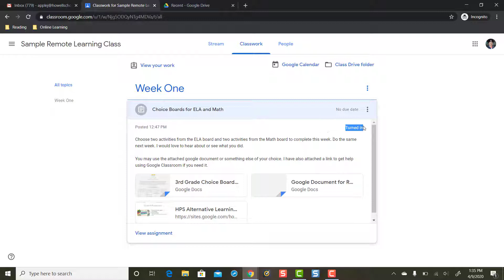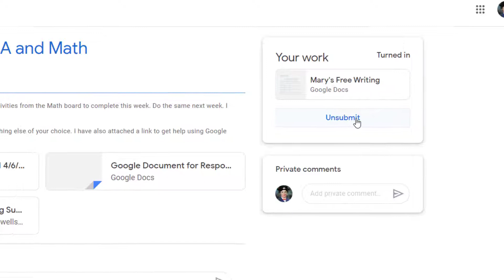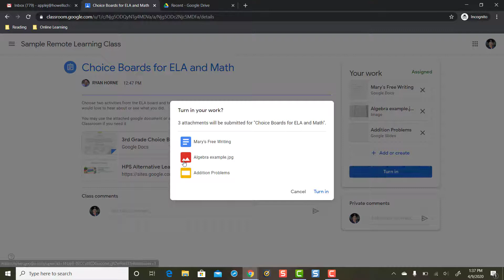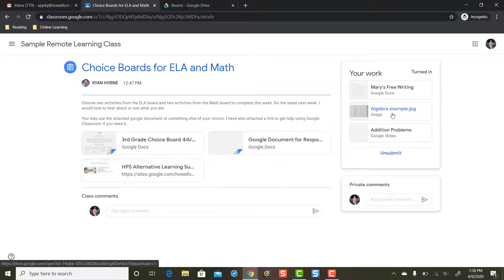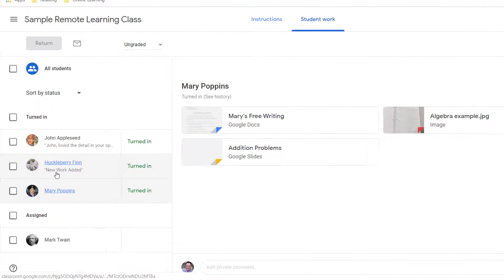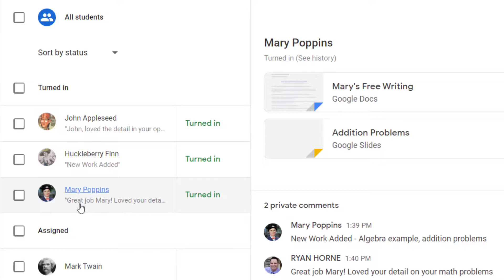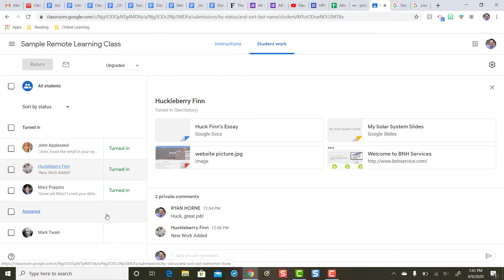Google Classroom: Turn in Additional Files Over Time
In this video we take a look at how teachers and students can create a workflow using the private comment feature to have students turn in additional files over time for a single Google Classroom assignment.